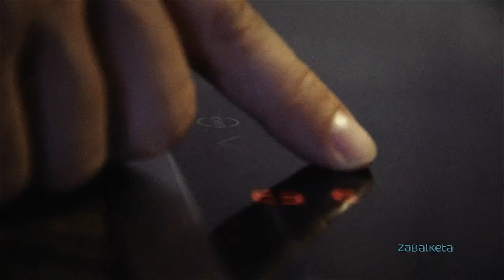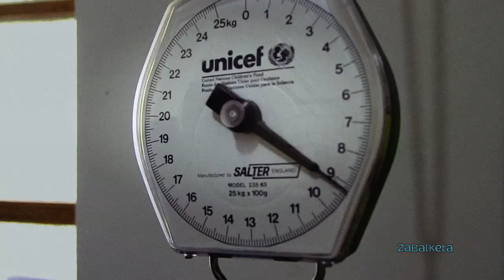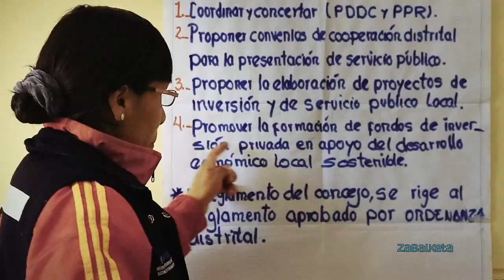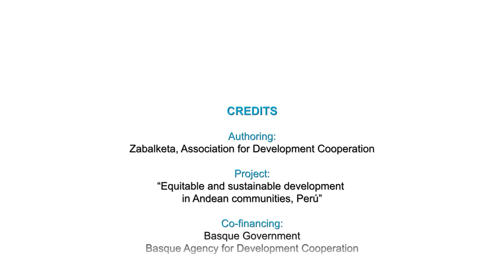A Case of Institutional Reinforcement and Community Involvement, Peru-1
This video has been created by Zabalketa and Red Sur de Cáritas of Peru, with the cofinancing of teh Basque Government. This video analyzes the social, economics, environmental and politics vulnerabilities in the districts of Acopía and San Pedro de Cachora.